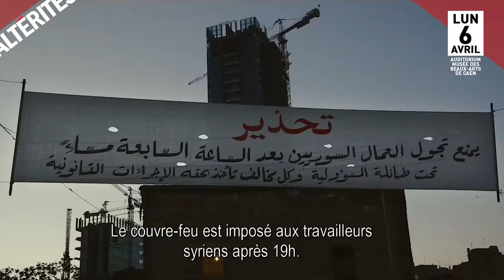TASTE OF CEMENT